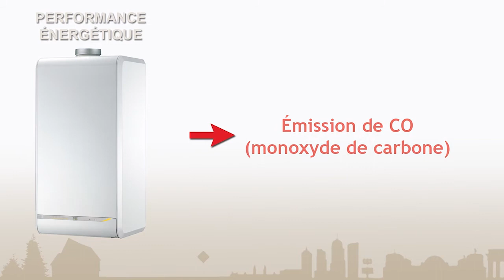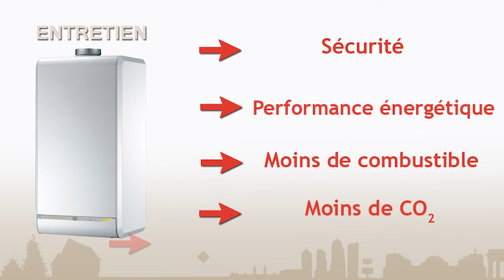L'entretien de votre chaudière gaz par Proxiserve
Proxiserve assure gratuitement la mise en service de votre nouvelle chaudière au gaz ou au fioul/mazout.

L'intervention de mise en route de votre chaudière prévoit

Une vérification de la conformité de l'installation de votre nouvelle chaudière.
Des contrôles techniques précis nécessaires pour assurer le bon fonctionnement et une sécurité optimale.
Des explications et des conseils pratiques relatifs au bon fonctionnement de votre nouvelle chaudière délivrés par l'un de nos techniciens agréés au cours de sa mise en route.
proxiserve.fr